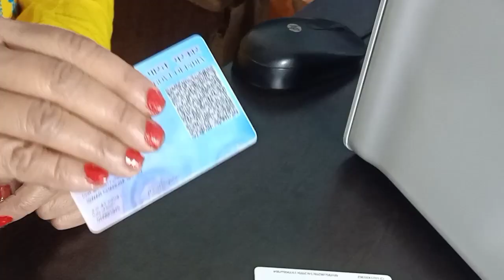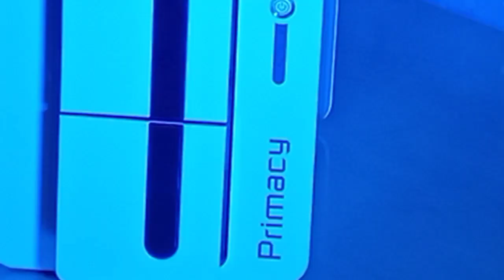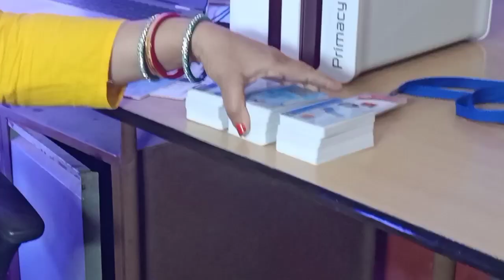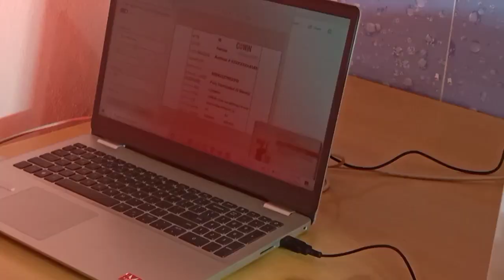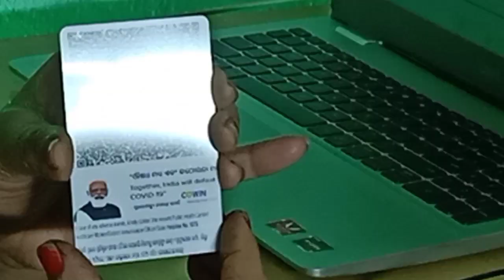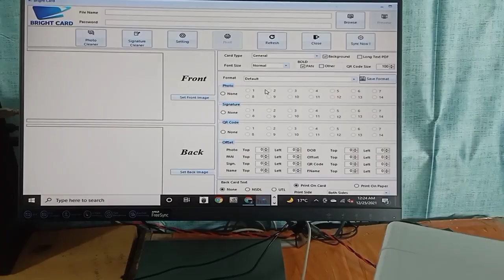Evolis Primacy PVC Id Card Printer Review || High Income 🤩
Hello Friends Welcome To Deepa Vision

Evolis Primacy PVC Id Card Printer Review

Brand-‎Evolis
Model Name-Primacy
Printing Media Type-‎Card stock
Printer Output Type-‎Colour
Printing Technology-‎PVC Card Printer
Compatible Devices-‎Laptops, PC,DESKTOP
Connector Type-‎USB